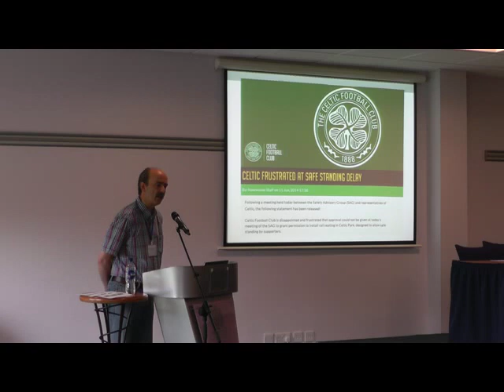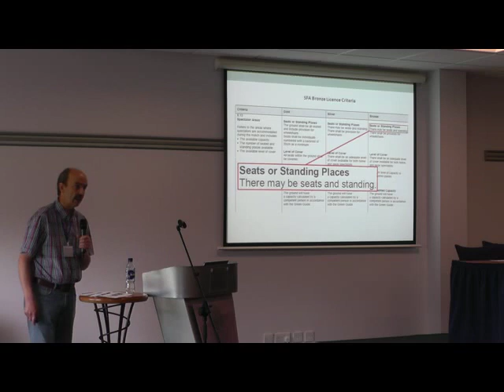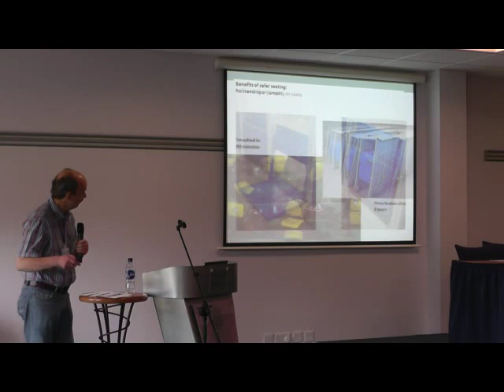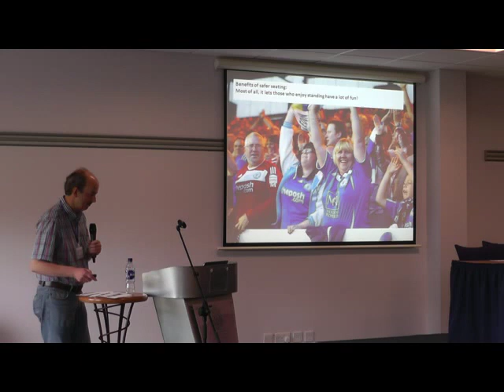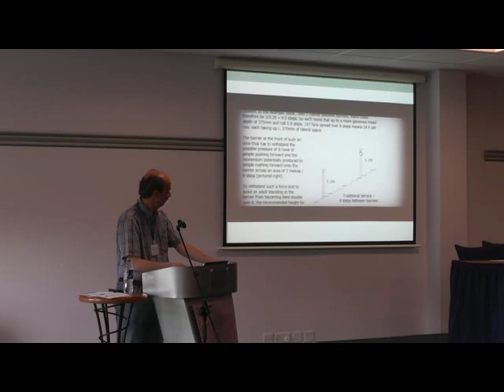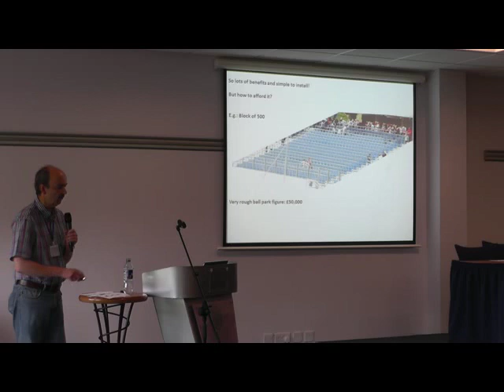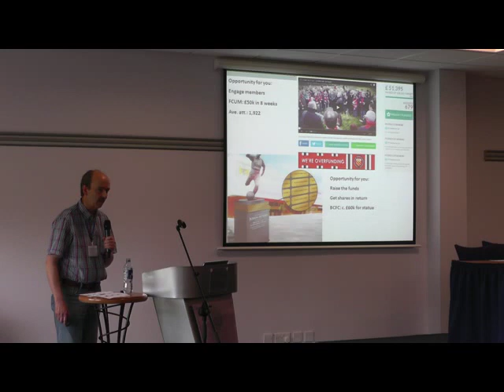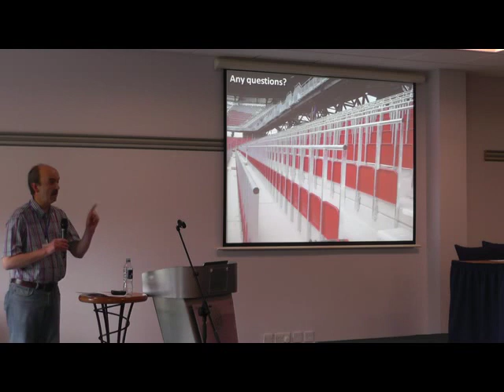Jon Darch of Safe Standing presenting at the Supporters Direct Scotland '14 Conference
Jon Darch of the Safe Standing roadshow presenting at the Supporters Direct Scotland '14 Conference.